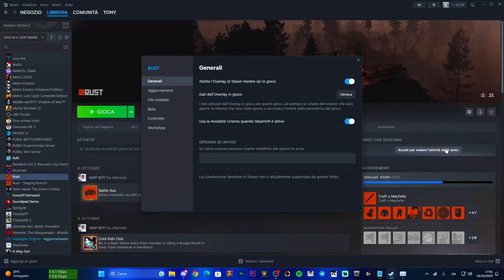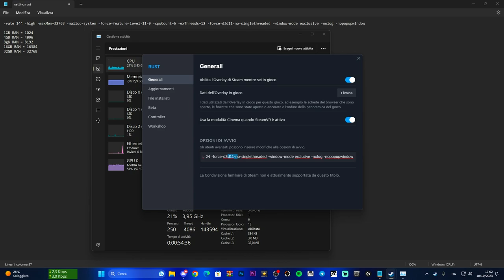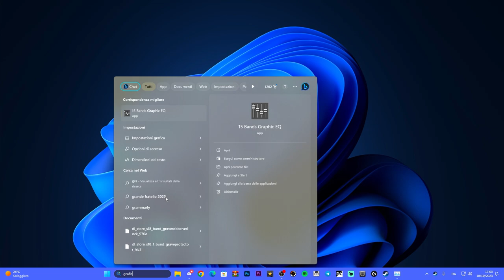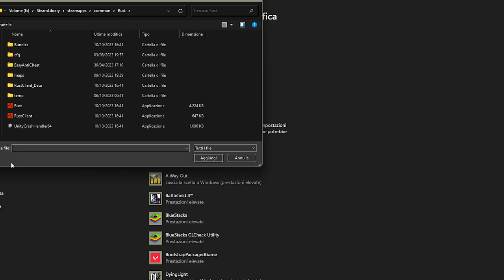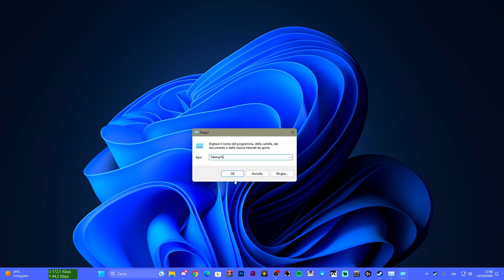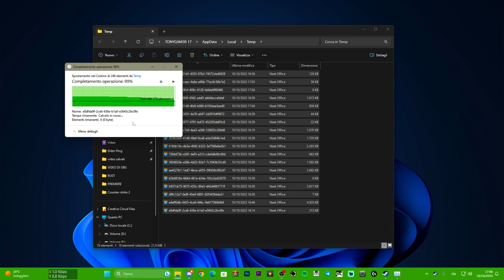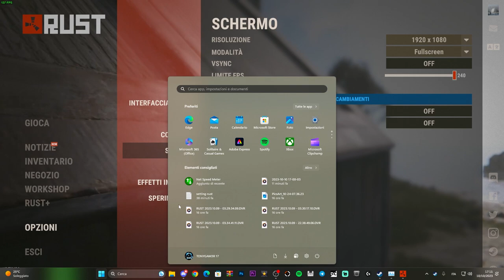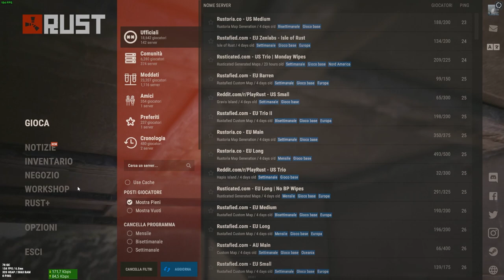Come aumentare gli FPS su Rust | Impostazioni Nvidia | Settaggi su Steam | IMPOSTAZIONI NEL 2023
È ora ti ottimizzare al meglio Rust con queste nuove impostazioni!

Comando:
-rate 144 -high -maxMem=16384 -malloc=system -force-feature-level-11-0 -cpuCount=6 -exThreads=12 -force-d3d11-no-singlethreaded -window-mode exclusive -nolog -nopopupwindow

1GB RAM = 1024
4GB RAM = 4096
8gb RAM = 8192
16GB RAM = 16384
32GB RAM = 32768

MIO REFCODE:563685ph1

PC:
MOBO: B450 GAMING PLUS
CPU: R5 3600
GPU: 1660 SUPER
RAM: 16 GB
CASE: 4000D AIRFLOW CASE CORSAIR

VIDEO TUTORIAL
               GAMES---TECH---MICROSOFT